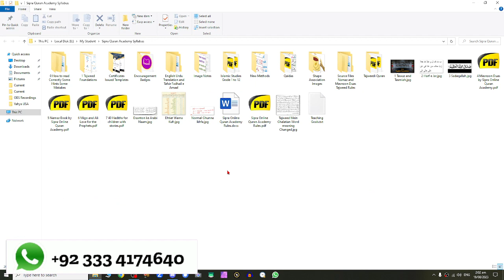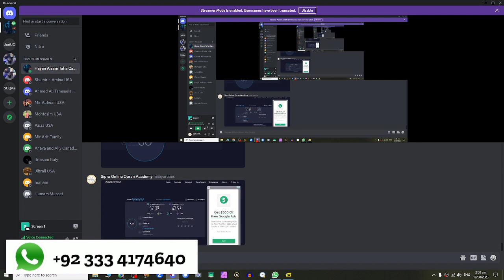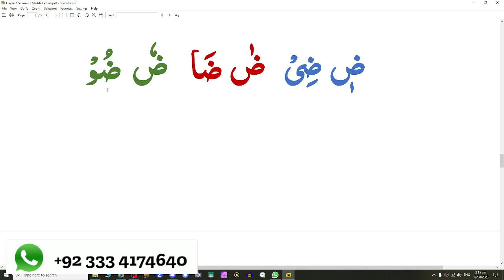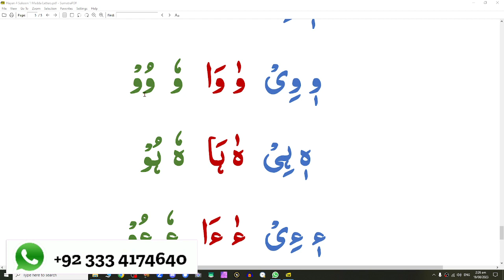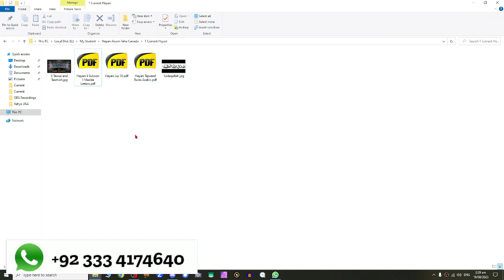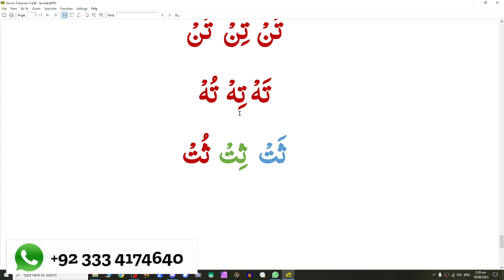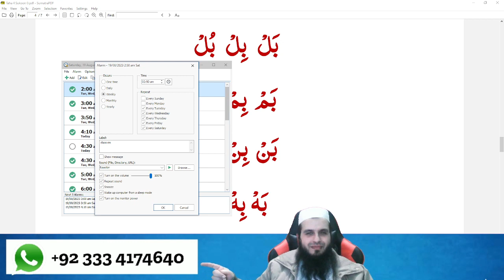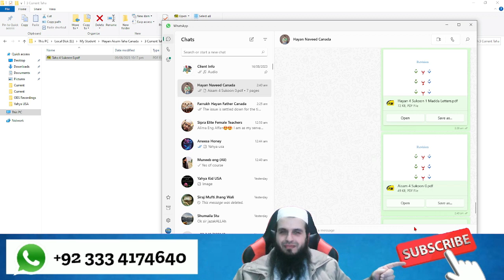Three Canadian Kids Learning Sukoon and Madaat Letters